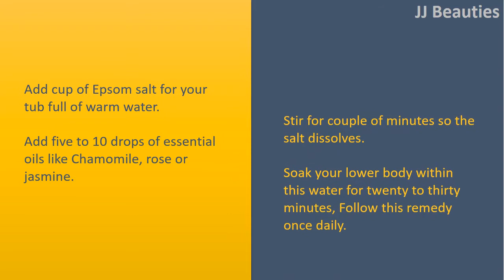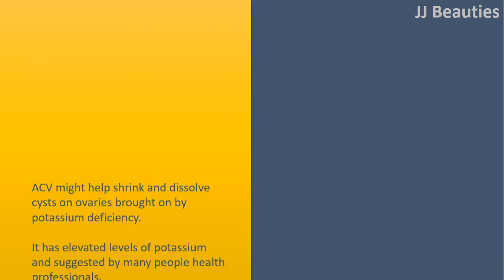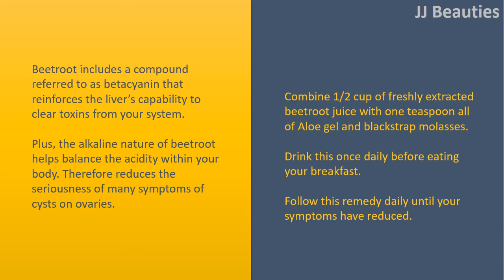how to get rid of ovarian cysts - Epsom Salt Bath & Apple Cider Vinegar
How to get rid of Cysts on Ovaries.

Epsom Salt Bath.
Add cup of Epsom salt for your tub full of warm water.
Add five to 10 drops of essential oils like Chamomile, rose or jasmine.
Stir for couple of minutes so the salt dissolves.
Soak your lower body within this water for twenty to thirty minutes.
Follow this remedy once daily.

Chamomile Tea.
Combine two teaspoons of dried Chamomile in a glass of warm water.
Cover and steep for 5 minutes.
Strain, add one teaspoon of honey and drink the tea.
You are able to drink 2 to 3 glasses of Chamomile tea daily before you get rid of the issue.

ACV might help shrink and dissolve cysts on ovaries brought on by potassium deficiency. It has elevated levels of potassium and suggested by many people health professionals.
Add one teaspoon of ACV to glass of warm water.
Add one teaspoon of black strap molasses.
Drink a couple of portions of this solution daily.
Follow this remedy before the cysts vanish entirely.
This remedy may also help using the symptoms of excessive menstrual bleeding in addition to bloating and cramping throughout periods.

Beetroot.
Beetroot includes a compound referred to as betacyanin that reinforces the liver's capability to clear toxins from your system. Plus, the alkaline nature of beetroot helps balance the acidity within your body. Therefore reduces the seriousness of many symptoms of cysts on ovaries.
Combine 1/2 cup of freshly extracted beetroot juice with one teaspoon all of Aloe gel and blackstrap molasses.
Drink this once daily before eating your breakfast.
Follow this remedy daily until your symptoms have reduced.